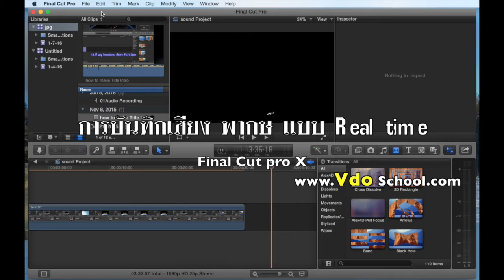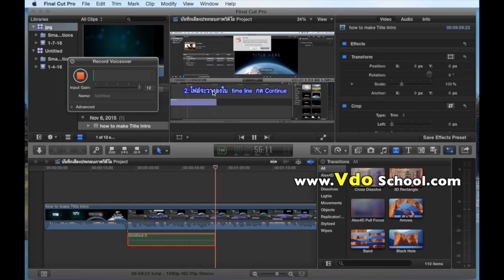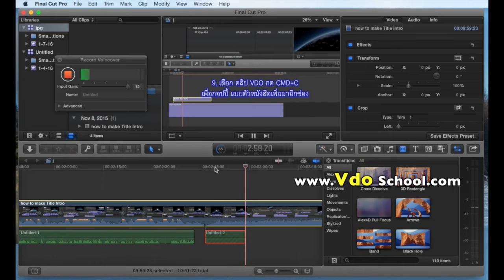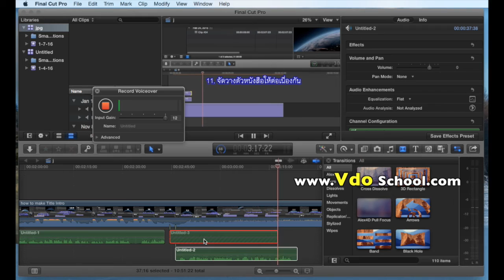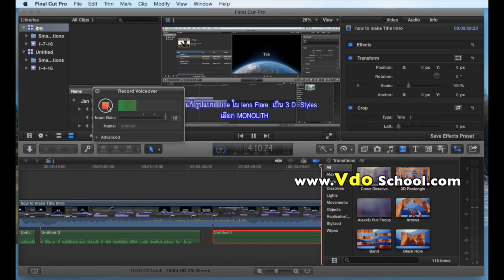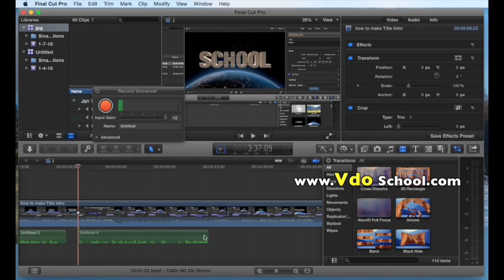สอนตัดต่อ บันทึกเสียงบรรยาย ลงคลิปวิดีโอ ด้วย Fcp X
สอนตัดต่อ บันทึกเสียงพากษ์ แบบเรียลไทม์  ด้วย Fcp X
บันทึกเสียงบรรยาย ลงคลิปวิดีโอ